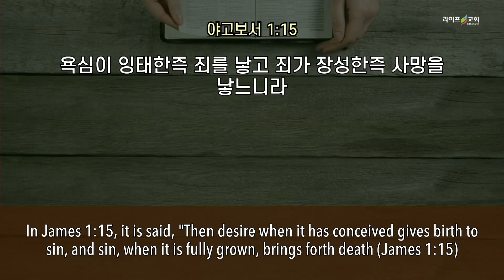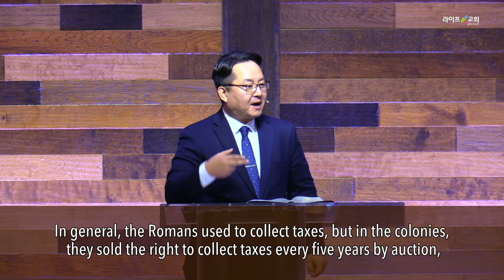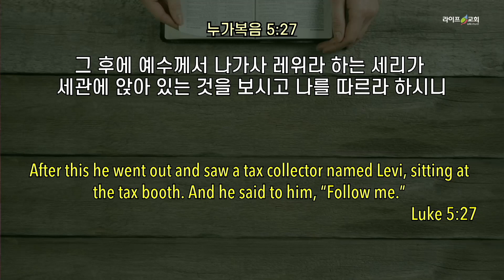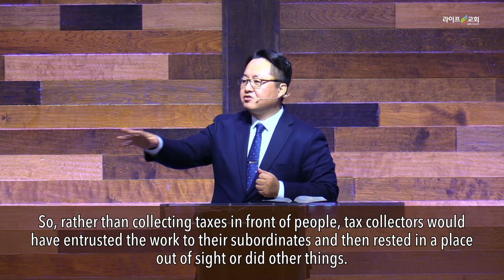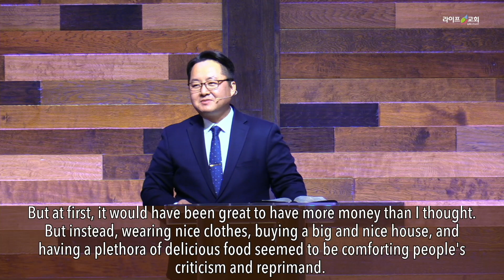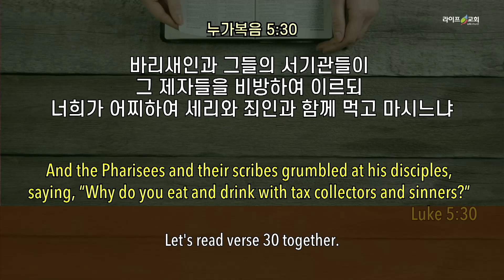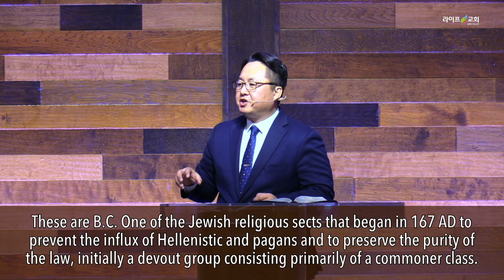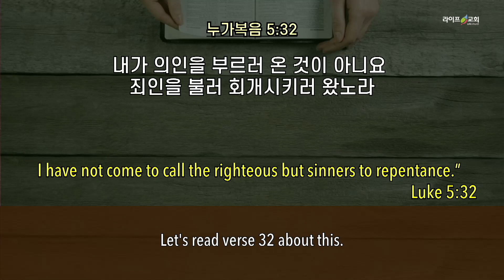2022-08-21 “제자의 조건Ⅲ”(눅 5:27-32)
라이프교회 (Life Church)
말씀을 중심으로, 하나님과 이웃을 사랑하고 생명을 살리는 실천하는 공동체
To make our community area pure and powerful though the Love of Christ!

라이프교회는 CCLI 로부터 교회 저작권 라이선스와 스트리밍 라이선스를 취득해 CCLI 교회 저작권 라이선스 및 스트리밍 라이선스 규정에 따라 비영리 목적으로 사용하고 있습니다. 노래가 포함된 라이프교회가 제작한 콘텐츠에 광고가 보이는 경우는 콘텐츠에 사용한 노래의 저작권자의 수익 활동으로, 저작권 등록된 곡은 유튜브 정책에 따라 광고를 내 보내고 광고로 발생한 수익은 노래의 저작권자에게 지급됩니다. 광고의 종류는 유튜브에서 각 사용자의 영상 시청을 분석해 임의로 선정하는 것으로 알고 있습니다.